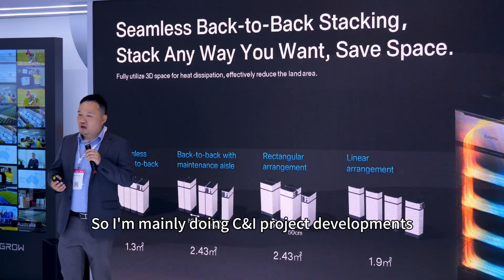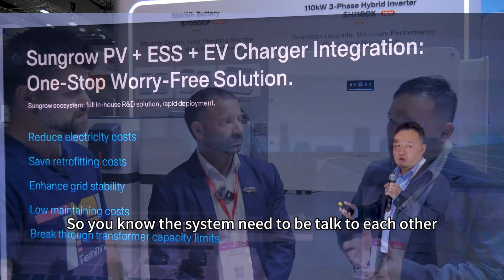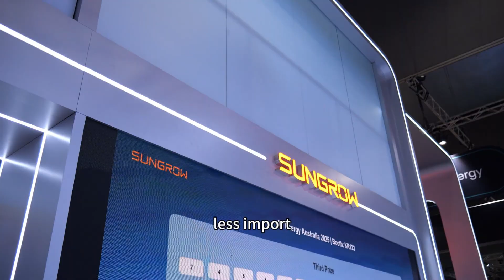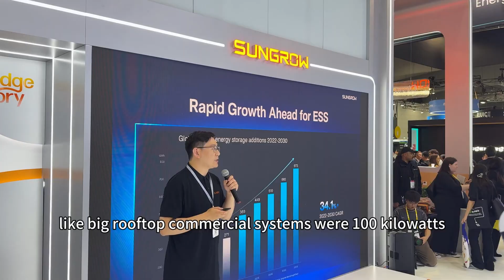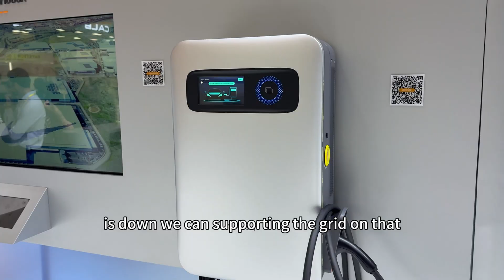Australia’s Commercial Energy Future | Sungrow x Raystech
Tech Man Pat joins Raystech and Sungrow to discuss what’s next for commercial solar and energy storage in Australia.

💡 Highlights:
🤝How Raystech and Sungrow built a long-term partnership
⚙️The future of hybrid commercial battery systems
🌱How integrated PV, battery and EV-charging solutions are accelerating decarbonization
🌏What’s next for Australia as it moves toward a cleaner energy future

Watch the full conversation to see how Sungrow and Raystech are driving the next wave of commercial energy innovation.